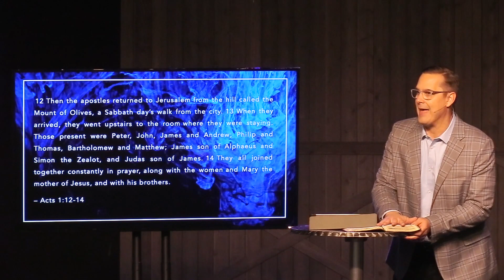Back to the Basics - The Ancient Path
Pastor Eric Jones returns with preaching on Pentecost this Pentecost Sunday. Often times we get so caught up in whats next that we miss the basics. Sometimes we just need to get back to the basics and remember the ancient path we have come from.